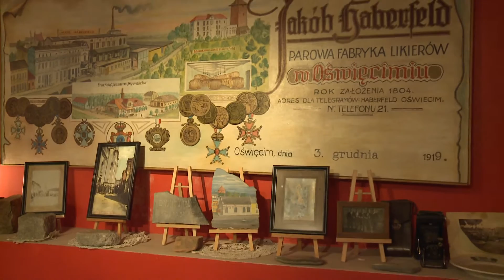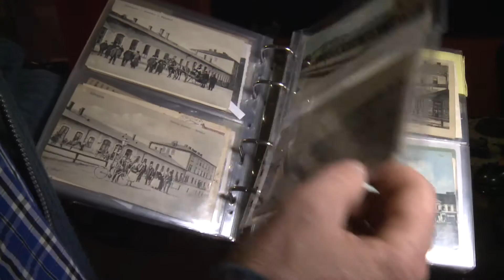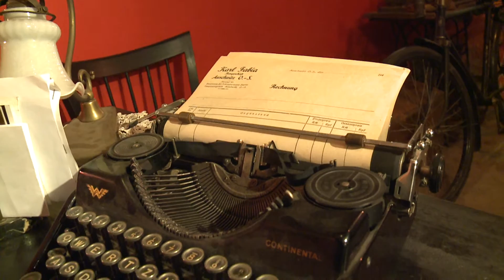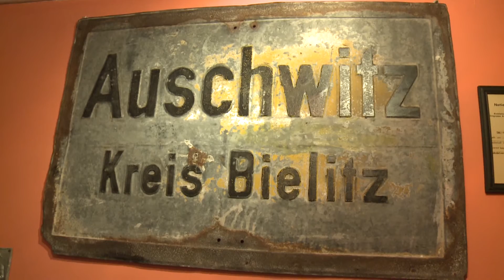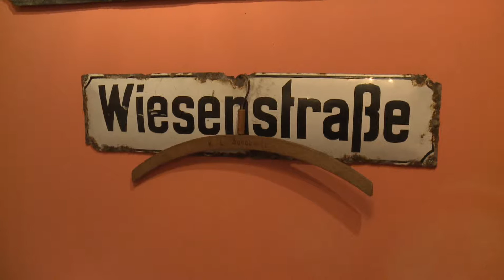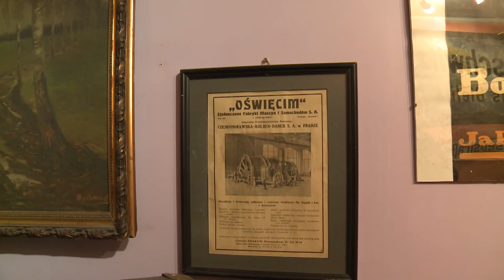Prywatne muzeum w dawnym schronie